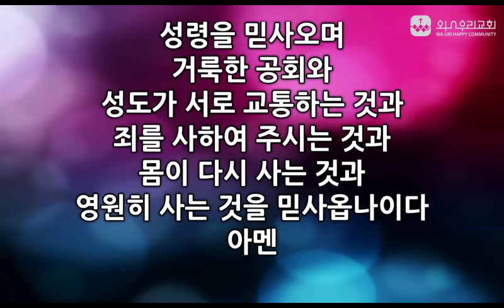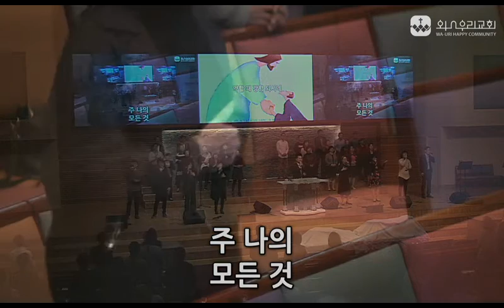2016.10.30 주일 예배 [경배와 찬양]